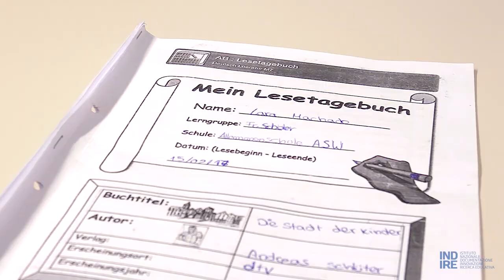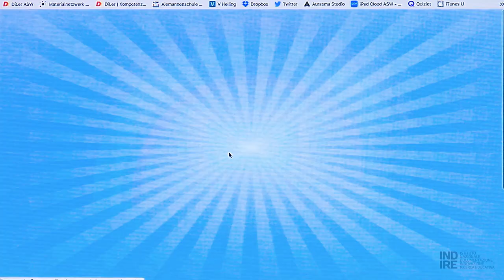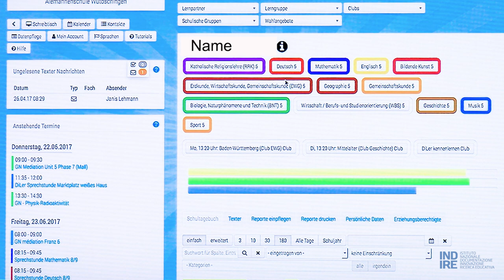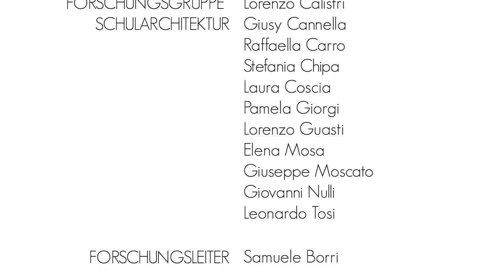Italiens Schulentwicklungs-Institut (INDIRE) besucht die Alemannenschule Wutöschingen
Auf der Suche nach den innovativsten Schulen Europas besuchte das Team um Leonardo Tosi von INDIRE die Alemannenschule Wutöschingen im Juni 2017.